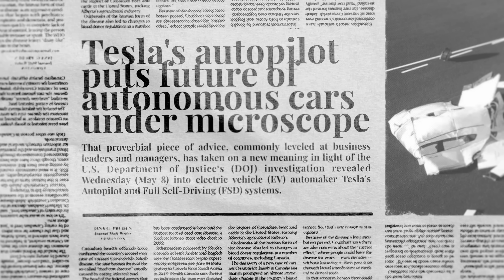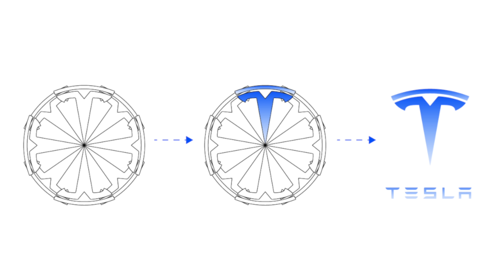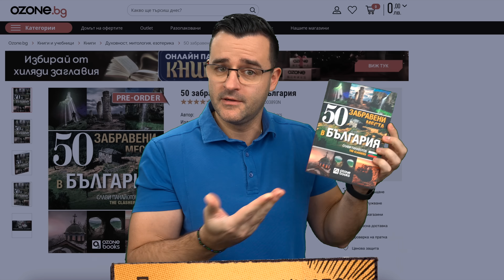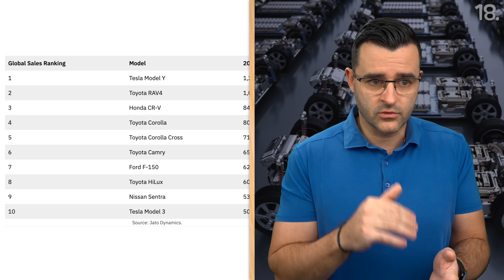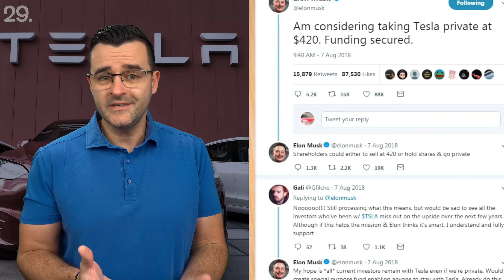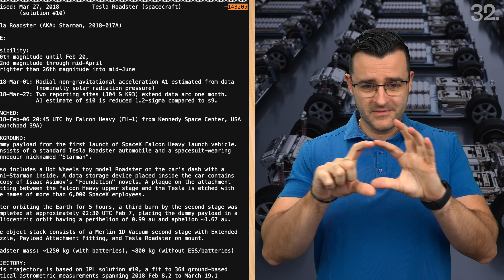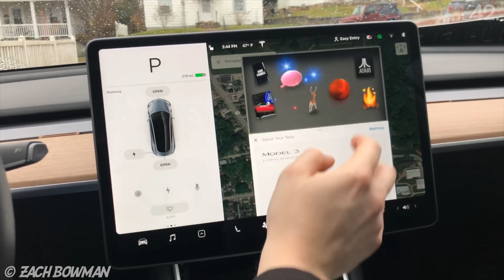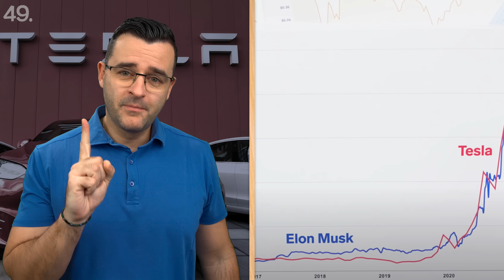Ето какво КРИЕ Илон Мъск? - 50 факта за Тесла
Ще ми е интересно да видите какво представлява Тесла и откъде е тръгнала компанията, която в света на финансите е най-оценяваната в момента. Дали Илон Мъск е неин основател или има нещо повече? Днес си говорим за Какво КРИЕ Илон Мъск? - 50 факта за Тесла!

В случай, че искате да ме подкрепите, може да погледнете новата ми книга, в която ви разказвам за по-забравените места в България! 🇧🇬 В нея ще научите някои интересни локации, които са подходящи за посещение. ❤️ Иначе другите ми книги са тук:

Ако погледнем от точка на финанси , тесла е най-скъпо оценената компания в света. По маркетинг оценка е истински гений в нещата, които илон мъск прави. Дали обаче в производството на автомобили има тънкости и какви са възможностите на електричка в сравнение с нормален автомобил? Как е тръгнала компанията Тесла и защо е кръстена на великия учен в областта на електричеството. Днес ще си говорим за факти свързани с история и ще се впуснем в перипетиите на Тесла.

Tesla започва своето съществуване през 2003 г., благодарение на основателите Мартин Еберхард и Марк Тарпенинг, докато elonmusk се присъединява година по-късно като инвеститор и мажоритарен собственик. Компанията първоначално цели създаването на първия електрически спортен автомобил, tesla Roadster. Въпреки иновациите, като ускорение от 0 до 100 км/ч за под 4 секунди и пробег от 320 км, Roadster среща трудности в продажбите заради високата си цена и конкуренцията с утвърдени марки. Финансовата криза през 2008 г. изправя Tesla пред банкрут, но Мъск успява да спаси компанията чрез нови инвестиции и заеми.

00:00 Интро
00:37 Личен живот на Илон Мъск
01:23 Началото на Илон Мъск и Тесла
02:52 Първите коли на Тесла
04:54 Възходът на Tesla
07:02 Tesla Charger
08:26 Елон Мъск други компании
09:21 Елон Мъск и SpaceX
10:26 Tesla Cybertruck
15:12 Tesla състояние

След трудните първи години Tesla излиза на преден план с моделите Model S, Model X и Model 3, като последният става най-продаваният електрически автомобил в света. През 2020 г. Model Y също става хит и се утвърждава като най-купуваната кола през 2023 г. Успехът на компанията се дължи на иновации като зарядните станции Supercharger, които осигуряват удобство за потребителите, както и на соларните проекти, включващи соларни панели и батерията Powerwall. Tesla активно разработва технологии за автономно управление, които макар и впечатляващи, все още срещат критики относно надеждността си.

Компанията продължава да разширява портфолиото си с продукти като Cybertruck, който впечатлява с футуристичния си дизайн, и роботът Optimus, предназначен за домашни и индустриални приложения. Tesla е критикувана за качеството на материалите и сглобката, както и за високите разходи за производство. Въпреки това, компанията се оценява на над 1.1 трилиона долара, като през 2021 г. за пръв път излиза на печалба. Съчетаването на иновации, амбициозни проекти и маркетинг утвърждава Tesla като лидер в индустрията на електромобилите и устойчивите технологии.